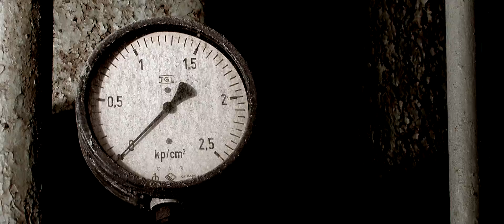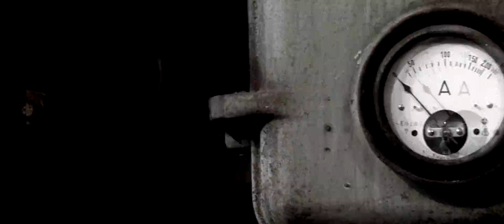DE3IVAT - Mob Mentality [Coaching] (Official Video)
Directed by DE3IVAT.
Shot on location in Peenemünde,/Island of Usedom, Germany at the site of the Peenemünde Army Research Center in 2009 and became part of T3AFO's very first scenario , the SC|1 project.